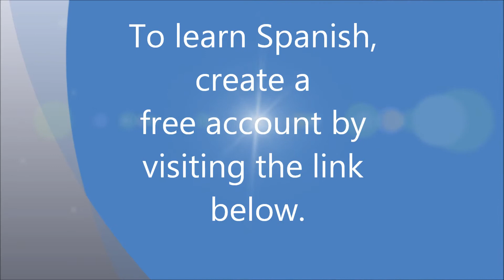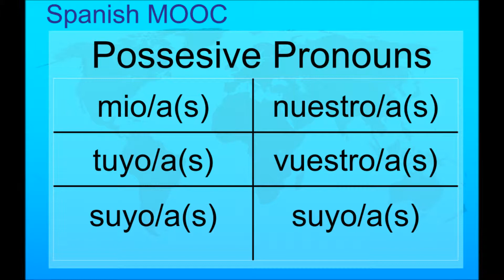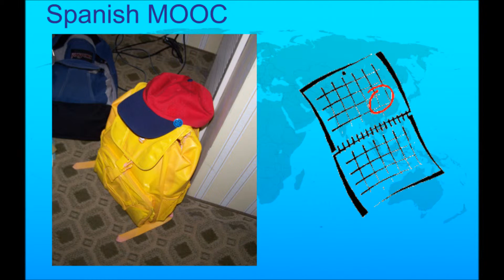SpanishMOOC - Possession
This is part of a free online course - SpanishMOOC! Also, watch this video with subtitles and translations
A native speaker explains the grammar for possession in Spanish